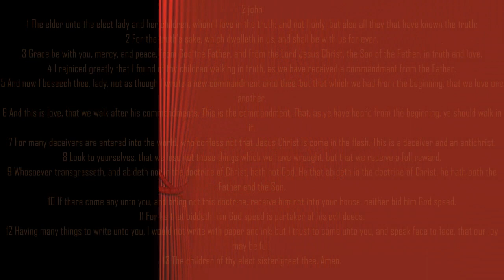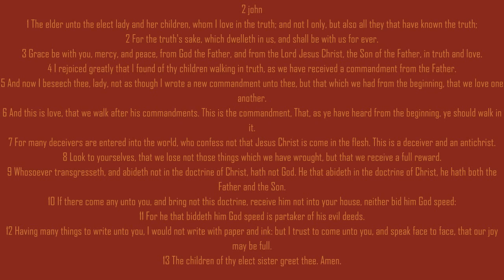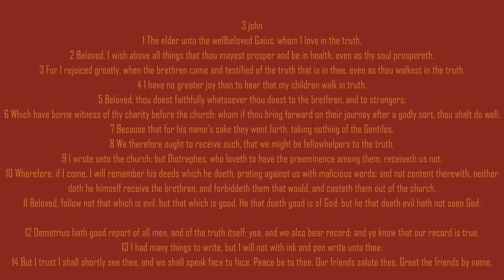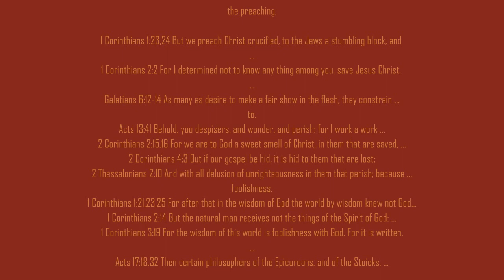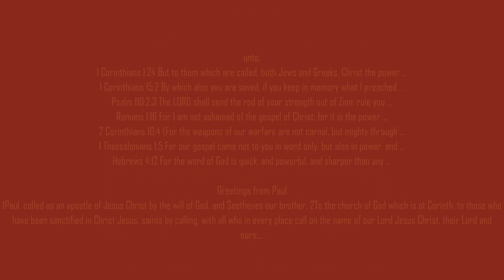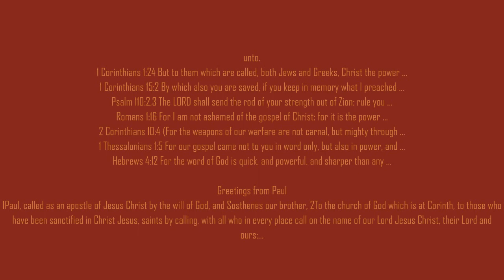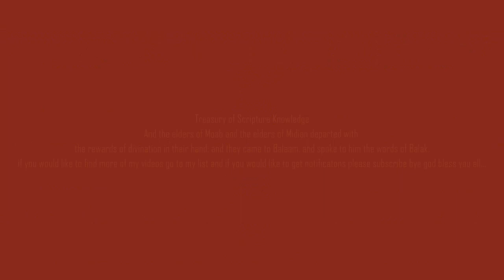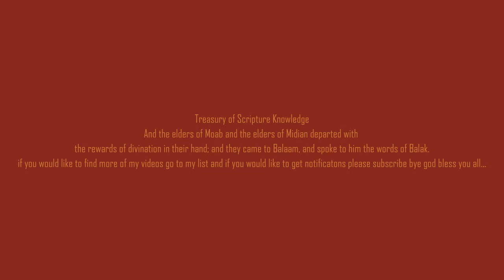gods not dead part 2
today we are finishing what we did earlier today and more...